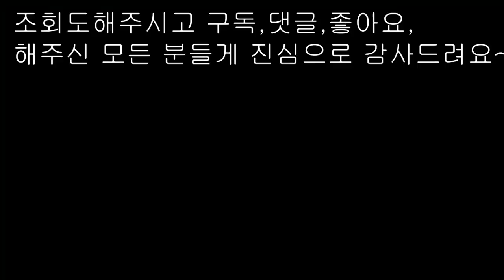"야채가 듬뿍 찜닭"닭볶음탕 [상어이모]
오늘메뉴는야채찜닭입니다.
닭중간사이즈한마리와 야채(감자.당근.양파.대파.양배추)의조합입니다
오늘은야채만넣고했지만 만약 당면을 넣고 싶으시면
네이버상어이모